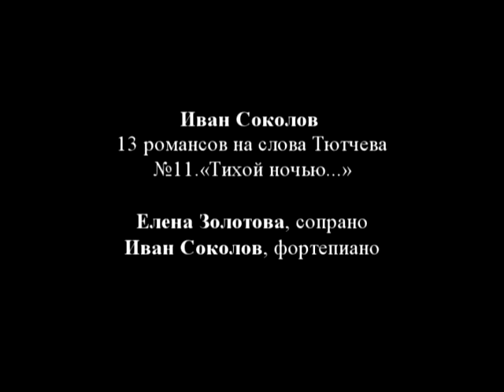Jurgenson Salon: I. Sokolov. Тихой ночью.mpg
Гостиная Юргенсон:
Иван Соколов. Романс на стихи Тютчева "Тихой ночью...",